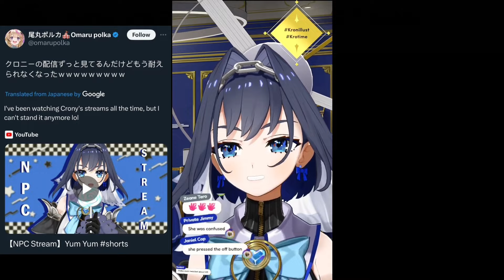Kronii Rots Everyone's Brain with NPC Stream... 【Kronii / Hololive EN】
Source: 【NPC Stream】Yum Yum

Hololive
Hololive English
Hololive Promise
Hololive Advent